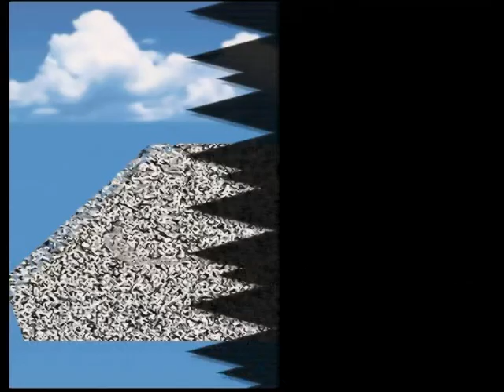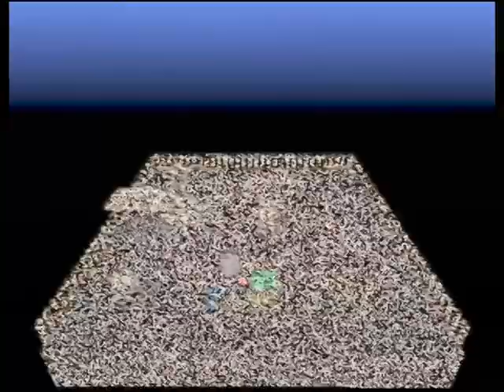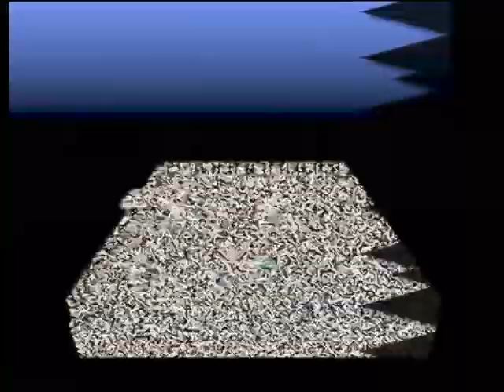【N64】カスタムロボ Part３ ～へへぇ、キミ、なかなかやるね 【スタートオンゲームズ】【スタゲー】【JAPAGE】